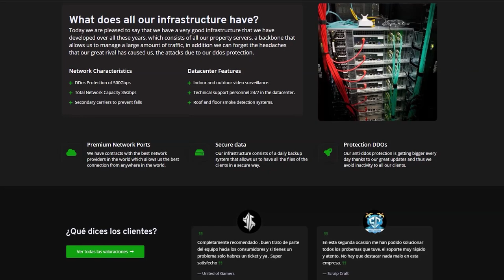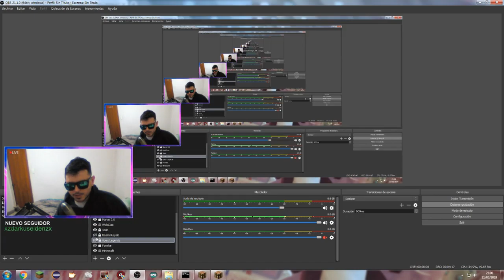Minecraft Plugin Tutorial: LOBBYPVP [FREE]